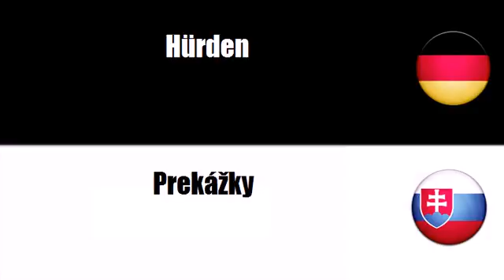Deutsch + Slowakisch = Vybavenie na atletiku